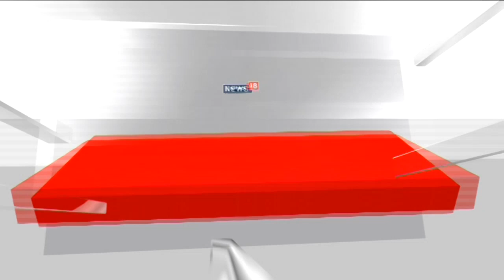Russia Ukraine War Update | Drone Footage Shows Explosions, Smoke Rising Over Bakhmut | News18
"The tank crews of 93rd brigade 'Kholodnyi Yar' fire at enemy positions in Bakhmut," the 93rd brigade said in the caption of the video.

Reuters was able to confirm the location from the buildings and road layout seen in the video which matched satellite imagery of the area. Reuters was not able to independently verify the date the video was filmed.

Russia's Defence Ministry said on Saturday that Russian assault troops had captured three more districts in the western part of Bakhmut.

n18oc_world